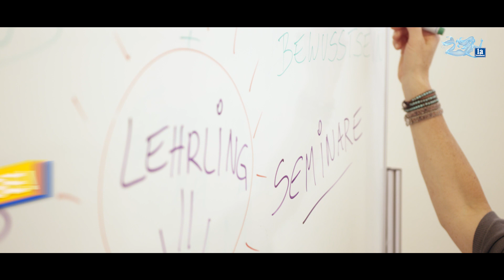Mehr als Lehre - 1a-Karriere!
Unsere Installateur-Lehrlinge erhalten eine fundierte Ausbildung in einem erfolgreichen Unternehmen. Dank der familiären Atmosphäre können sich unsere Lehrlinge frei entfalten und entwickeln sich kontinuierlich zu qualifizierten Profis.